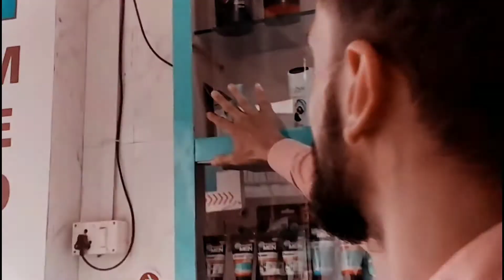head louse | Sir Kee Joon se Pereshan To Istemal Kijiye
Head lice are wingless insects spending their entire lives on the human scalp and feeding exclusively on human blood.[1] Humans are the only known hosts of this specific parasite, while chimpanzees host a closely related species, Pediculus schaeffi. Other species of lice infest most orders of mammals and all orders of birds,[1] as well as other parts of the human body.

Lice differ from other hematophagic ectoparasites such as fleas in spending their entire lifecycle on a host.[2] Head lice cannot fly, and their short, stumpy legs render them incapable of jumping, or even walking efficiently on flat surfaces.[2]

The non-disease-carrying head louse differs from the related disease-carrying body louse (Pediculus humanus humanus) in preferring to attach eggs to scalp hair rather than to clothing. The two subspecies are morphologically almost identical, but do not normally interbreed, although they will do so in laboratory conditions. From genetic studies, they are thought to have diverged as subspecies about 30,000–110,000 years ago, when many humans began to wear a significant amount of clothing.[3][4] A much more distantly related species of hair-clinging louse, the pubic or crab louse (Pthirus pubis), also infests humans. It is visually different from the other two species and is much closer in appearance to the lice which infest other primates.[5] Lice infestation of any part of the body is known as pediculosis.[6]